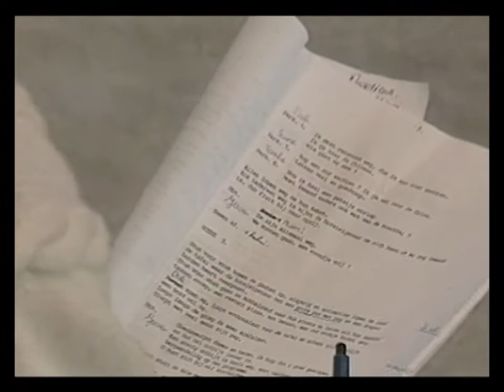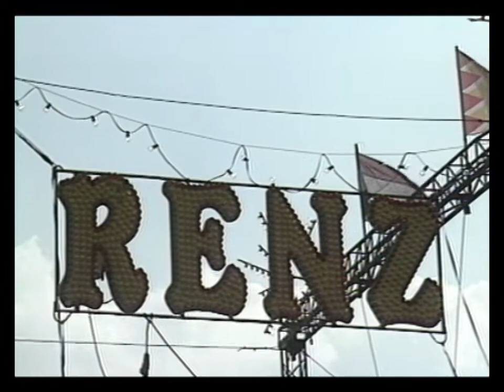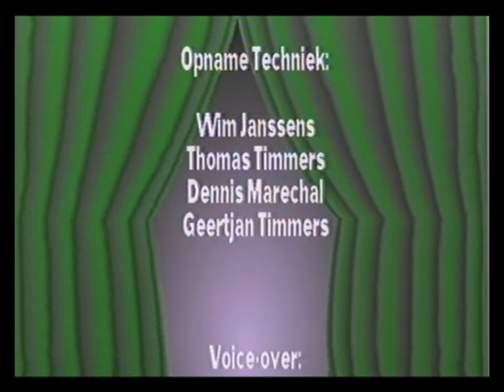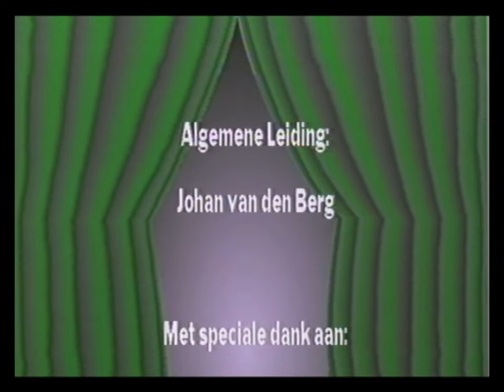SJV Playback Show met Circus Renz 1994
De SJV playback show was een actie door Super de Boer, in samenwerking met Circus Renz. In de jury onder andere Kees Akerboom.
Presentatie : Jacques d'Ancona en Robert Ronday.
Met optredens Circus Custers, Hans Kazan en Clown Milko.
Tussen de playbacks diverse shows van Circus Renz, leeuwen, olifanten, acrobaten, messen werpen, paardenshow en clowns.

Door auteursrecht is de playback act van Prince verwijderd.
Opgenomen op het Gildeplein in Rosmalen en uitgezonden in 1994 door ROS tv.

Video apparatuur en beeldtechniek : Marcel van Grinsven.
Camera's : Marcel van Grinsven, Johan van den Berg en Niek Pennings.
Opname techniek : Geertjan Timmers, Dennis Marechal, Thomas Timmers en Wim Janssens.
Voice-over : Ger Nijkamp.
Montage : Marcel van Grinsven.
Geluidstechniek : Mike Overmeijer.
Leader : Dennis Marechal.
Algemene leiding : Johan van Den Berg.

Camera's 3 x Sony DXC-M3a, recorders Sony VO-5630, VO-5800p, VO5850p en BVU-150p. Gemonteerd Vanaf Sony VO-5800 naar VO-5850 low band U-matic.
Digitaal gemaakt vanaf Sony VO-5850p via TBC FOR.A FA-300P naar PC MPG